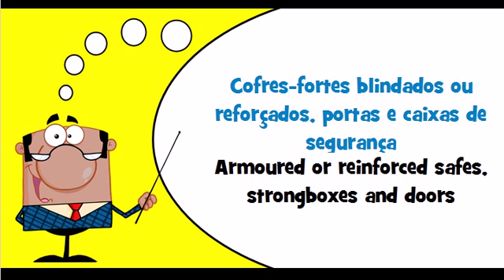Let's learn Portuguese Theme = Armoured or reinforced safes, strongboxes and doors